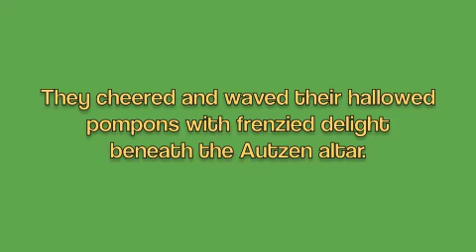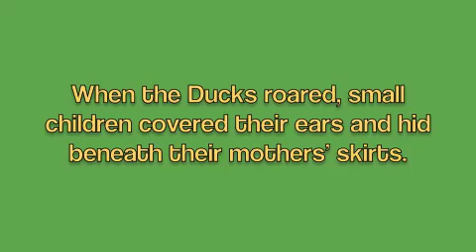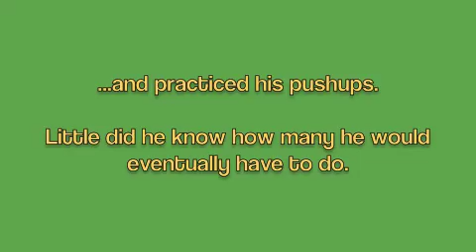The Mighty Oregon Ducks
The Spring Game in May at Autzen